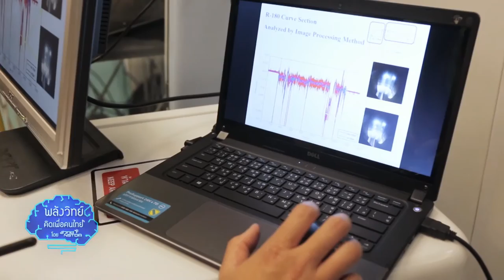พลังวิทย์ คิดเพื่อคนไทย ตอน ระบบรางไทยปลอดภัย มั่นใจได้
ประเทศไทยเริ่มตื่นตัว และให้ความสำคัญกับการขนส่งระบบราง เพื่อแก้ปัญหาจราจร และรองรับการขยายตัวทางเศรษฐกิจ นอกจากการนำเข้าเทคโนโลยีระบบรถไฟฟ้ามาใช้งานแล้ว องค์ความรู้ในการซ่อมแซมบำรุงรักษา และตรวจสอบระบบความปลอดภัยนั้น สำคัญและจำเป็นอย่างมาก ต่อการให้บริการเดินรถเลย

นักวิจัย สวทช. ร่วมกับสำนักงานคณะกรรมการวิจัยแห่งชาติ (วช.) เครือข่ายองค์กรบริหารงานวิจัยแห่งชาติ (คอบช.) พัฒนาระบบประเมินความปลอดภัย และสภาวะการใช้งานได้ของระบบราง ด้วยการตรวจวัดการสั่นสะเทือนของรถไฟ ในขณะวิ่งให้บริการ โดยอ้างอิงกับมาตรฐานสากลที่ใช้คือ “ยูไอซีห้าหนึ่งแปด” ขึ้น เพื่อใช้ตรวจวัดความสั่นสะเทือนจากการวิ่งของรถไฟ ในโครงการรถไฟแอร์พอร์ตเรลลิ้งค์ โดยจะส่งมอบผลการทดสอบ และประเมินให้บริษัทรถไฟฟ้า ร.ฟ.ท. จำกัด นำไปใช้ประโยชน์ต่อไป

ระบบการตรวจวัด และชุดอุปกรณ์ตรวจวัด และประเมินความปลอดภัยที่พัฒนาขึ้นมานี้ ช่วยลดค่าใช้จ่ายในการนำเข้าเทคโนโลยีการตรวจวัดจากต่างประเทศ  ช่วยลดเวลา และค่าใช้จ่ายในการตรวจสอบ ประเมินการซ่อมบำรุงรักษาระบบรางในประเทศไทย และยังสามารถนำไปประยุกต์ใช้ กับโครงการรถไฟอื่นๆ ได้อีกด้วย